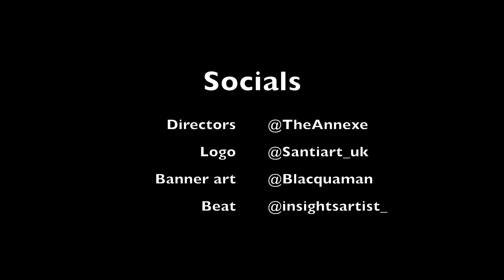5000 Years Later..... Digga D - Amelia Amelia Reaction